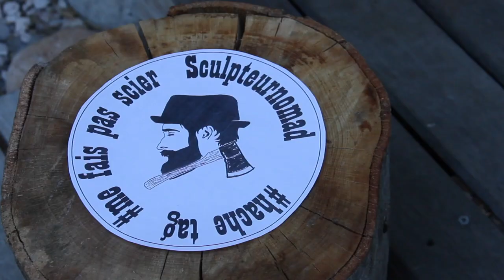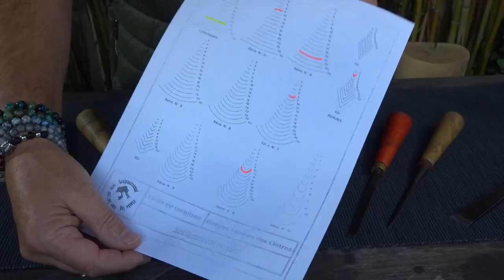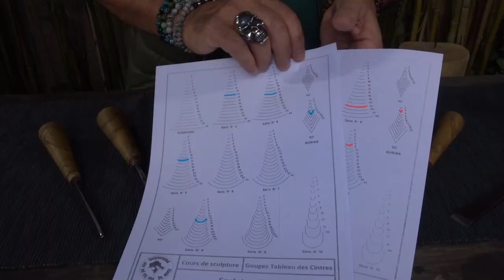Les Gouges de base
👉 Description
Aujourd'hui je vous dévoile ma sélections de gouges pour bien débuter en sculpture.
D'abord les 5 gouges indispensables en sculpture.
Et ensuite 6 autres gouges complémentaire, pour avoir une panoplie pour partir sur de bonnes bases. + un fermoir plat (ciseau à bois) qui sert souvent.

🔥 Venez le découvrir le site de l'école de sculpture en ligne 🔥

🔥 Pour  vous inscrive aux E-mail privé du Club des Sculpteurs Nomads 🔥

🛠️La caisse à outils 🛠️
Un coffret Kirshen de 6 gouges et 4 couteaux et une pierre à aiguiser, sur Amazon, qui est vraiment très bien et pas chers du tout.
Le coffret parfait pour débuter.